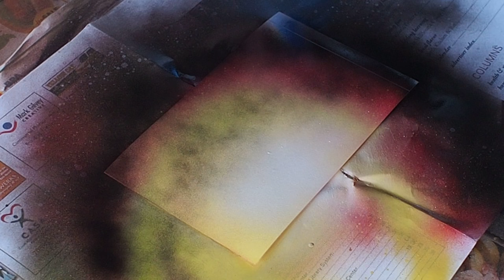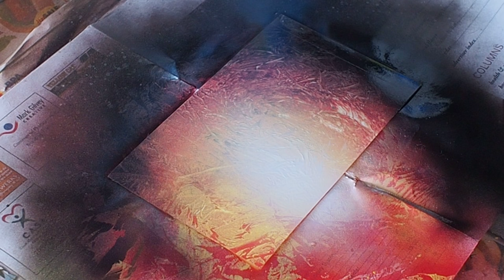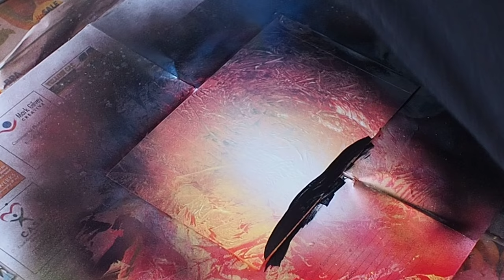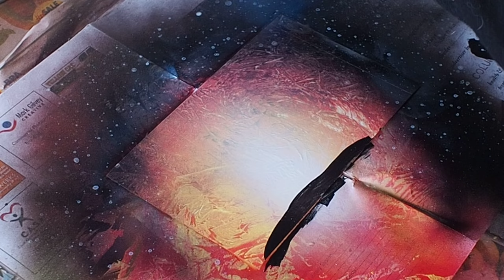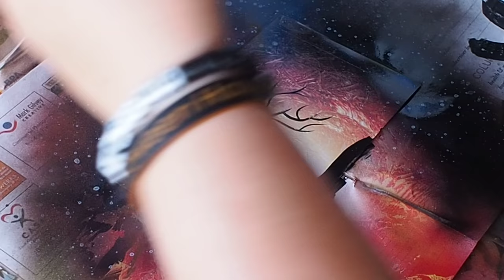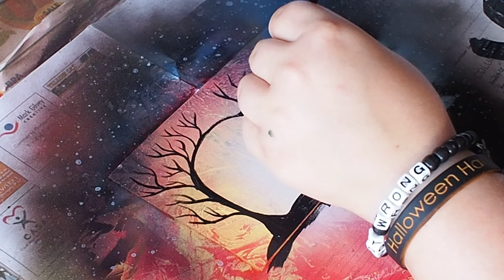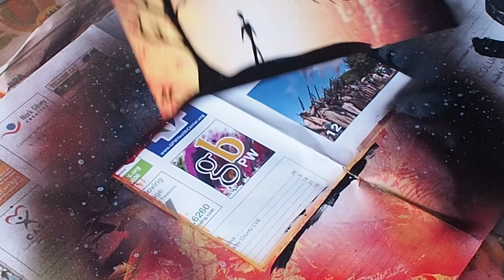Spray Paint Art - Beneath the Bent Tree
*Want a 4x6in painting of your own? , something like this would include the $5 extra of painting an acrylic figure*

Rustoleum American Accent Spray paint, acrylic paint, 4x6in photo paper

Painted 7/27/16